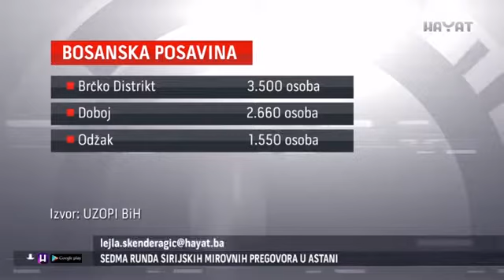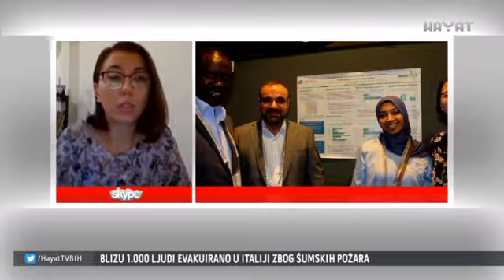Hayat TV Vijesti u 7 30 10 2017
Iseljavanje bh. građana